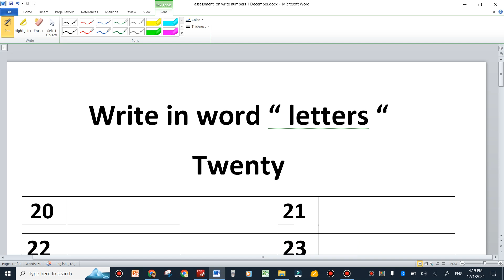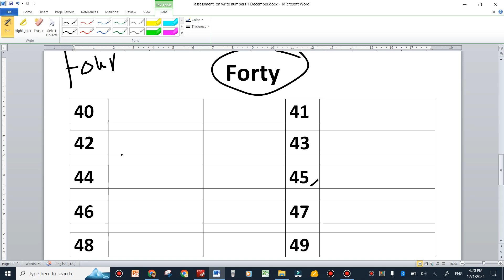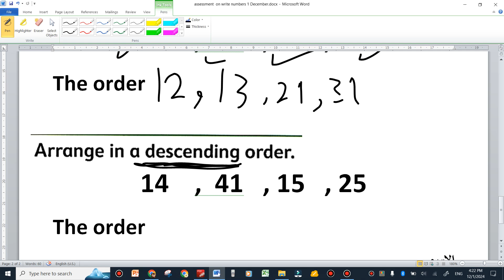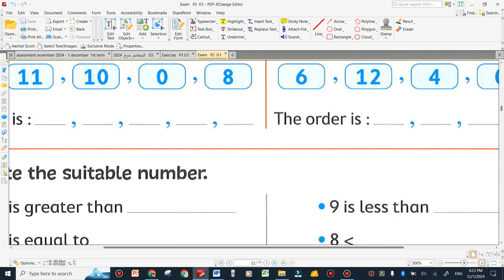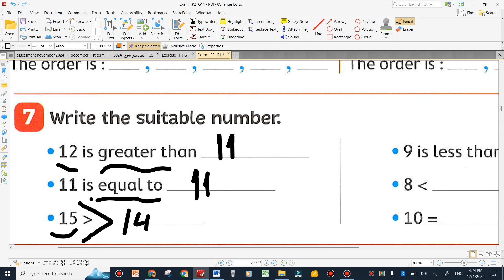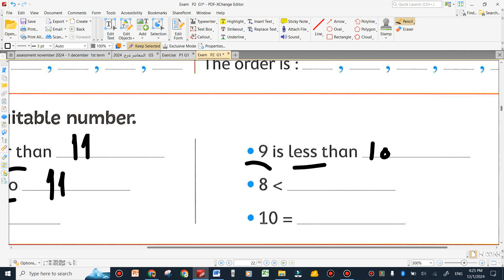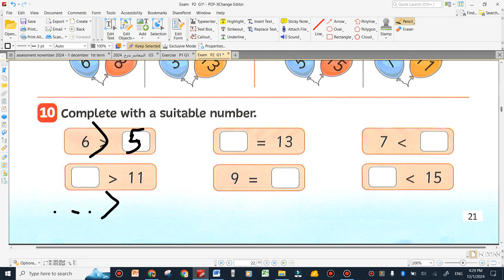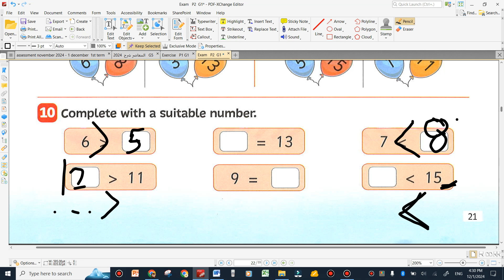grade 1 revision on write wrod or letters first term 2024